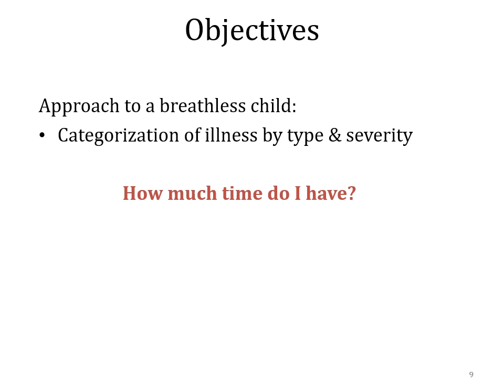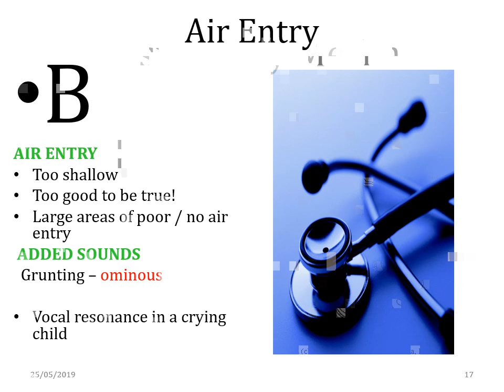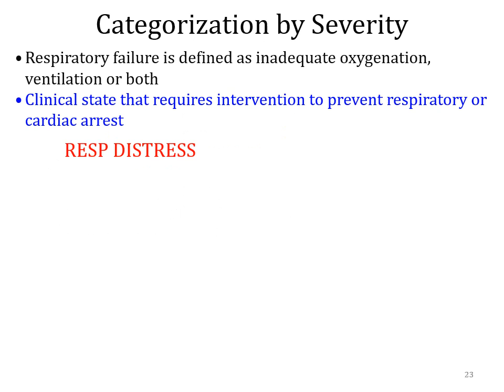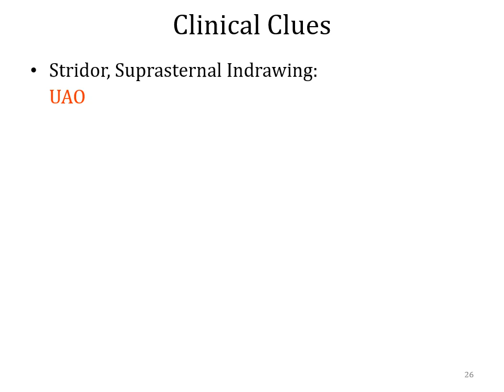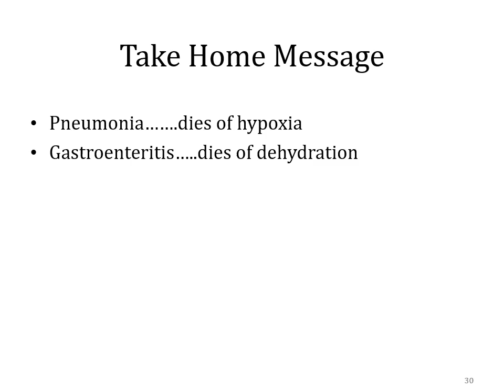APPROACH TO BREATHLESSNESS by Anand Shandilya